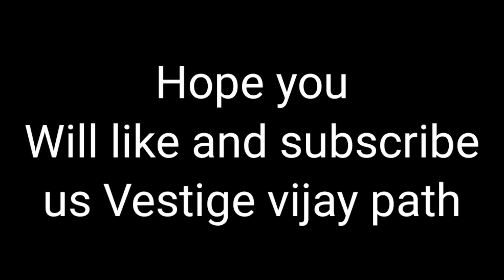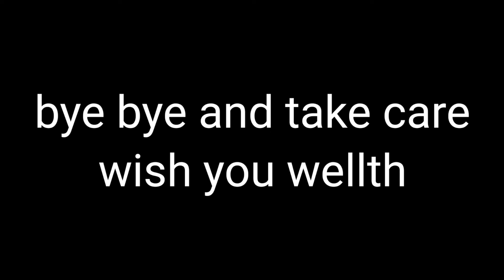Some click of full day workshop/By Siddhartha Sir/Raj mahal resorts samli